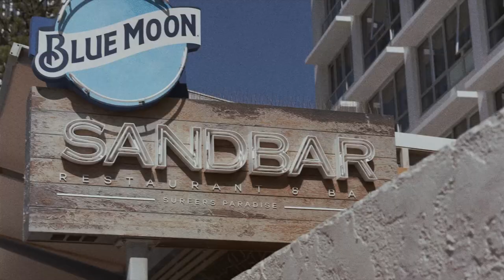Vittoria Coffee x Sandbar Cold Brew Café Racer Motorbike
We’re proud to bring to you the Vittoria Coffee x Sandbar Cold Brew Café Racer motorbike, a collaboration with Sandbar Gold Coast and Purpose Built Moto. Roaming the streets of the Gold Coast serving chilled cold brew coffee from its sidecar, the bike has been crafted with as much skill and care as our coffee.